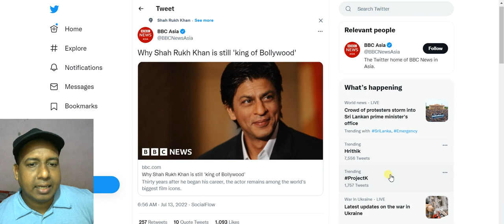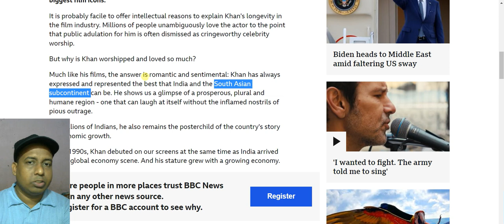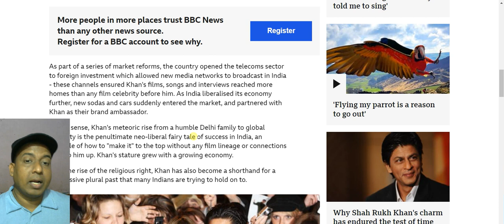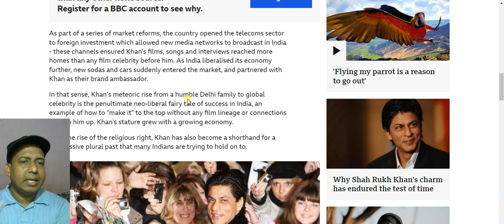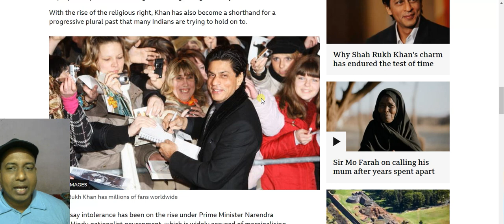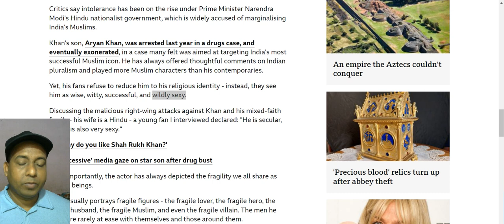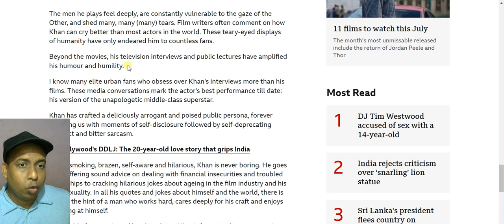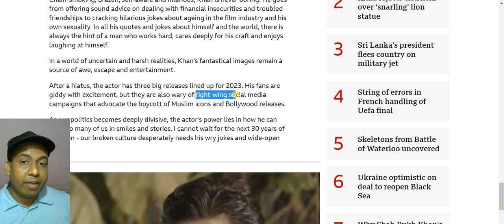शाहरुख खान आज भी बॉलीवुड के सबसे बड़े स्टार हैं! Why Shah Rukh Khan Is Still The King Of Bollywood!